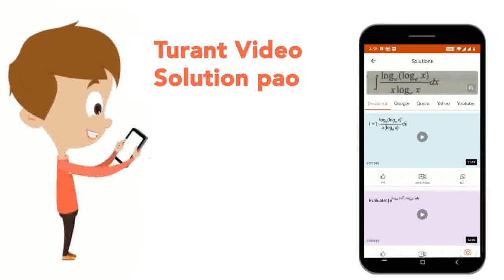Which competition is more intense ? | CLASS 11 | ORGANISMS AND POPULATIONS | BIOLOGY | Doubtnut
Which competition is more intense ?
Class: 11
Subject: BIOLOGY
Chapter: ORGANISMS AND POPULATIONS
Board:IIT JEE

👉 Have Any Query? Ask Us.